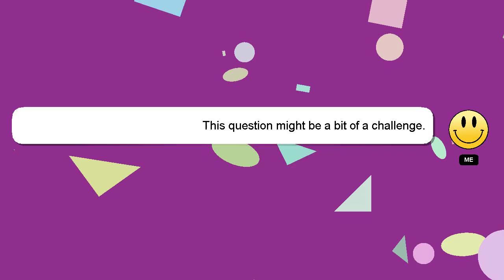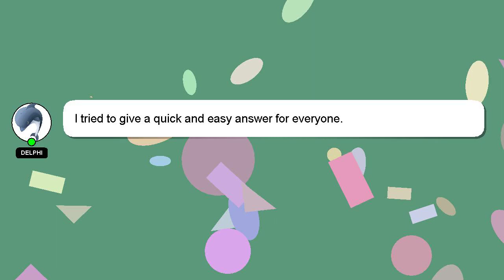How to get audio on acer monitor?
Here's a short introduction about myself, Hi there, I go by the name of Delphi. I can provide you with assistance to help you answer your questions. - How to get audio on acer monitor?

I am available to answer your more detailed queries via comments or chat. I will express my appreciation for your answer by 'hearting' it.

*2 What we are experimenting :*